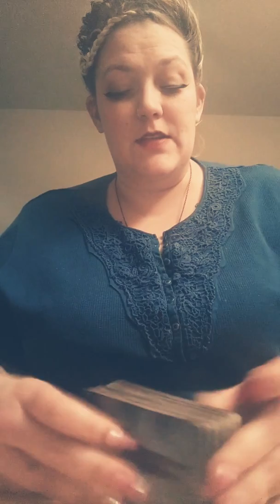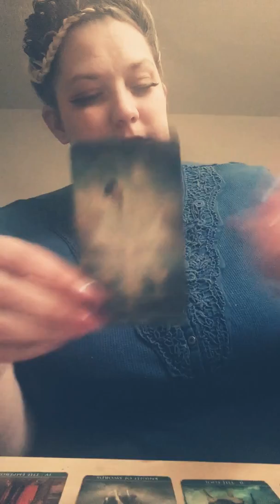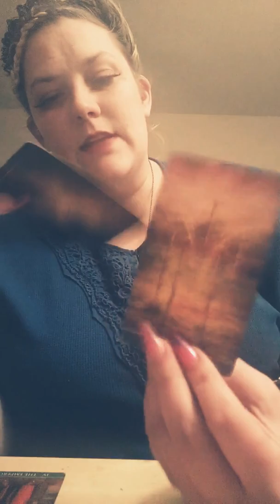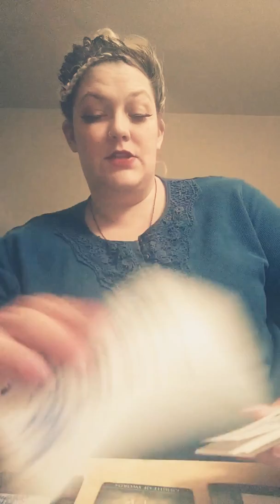Aquarius. Love. February 2020. As the deer panteth for the water..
My name is Emily and I am a scorpio sun, moon and rising. Ascendant in Sagittarius.
I am currently offering emailed/pre-recorded readings with the following tarot card spreads:
How does he/she feel about me spread. - $38
Love& Relationship Spread including romance Oracle cards. - $48
Upcoming love spread.- $38
Career spread.- $38
One question.- $18
Stay or Go Spread.- $38
Advice/messages.- $28
15 minutes: $45
30 minutes: $90
45 minutes: $180